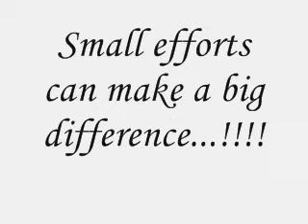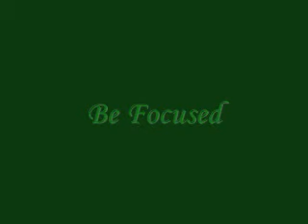Rise for Pakistan